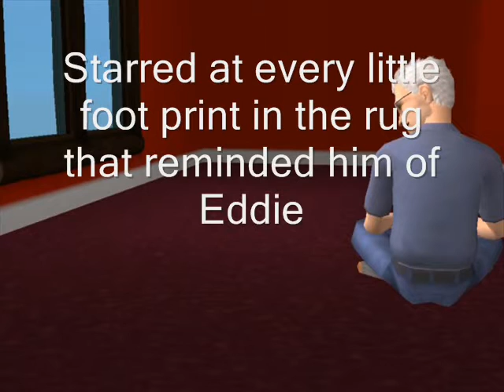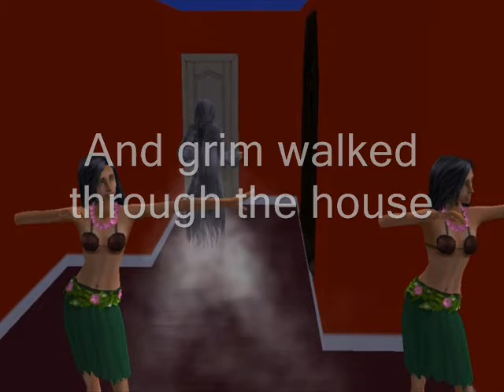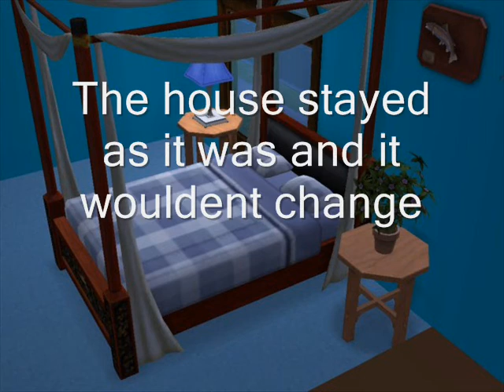Best Friends Episode 34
the final episode of the sims 2 adventures